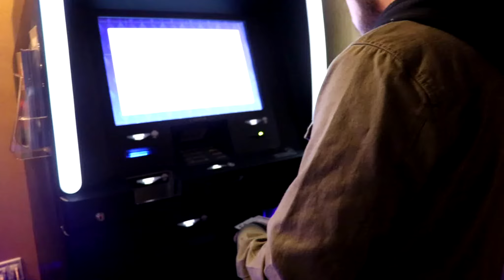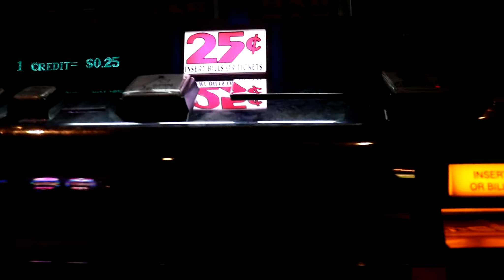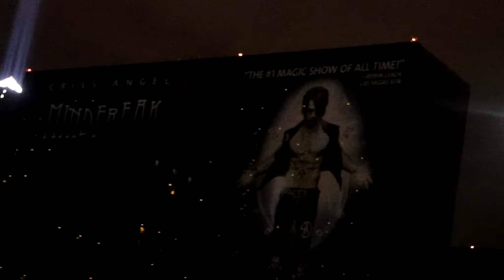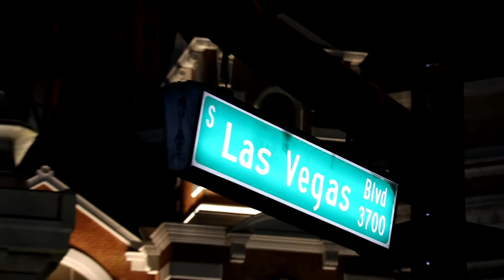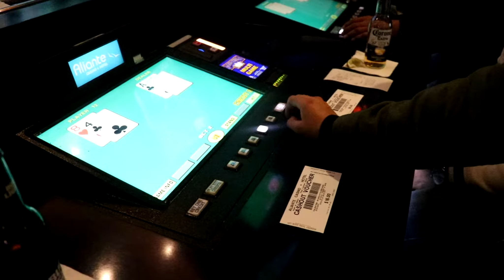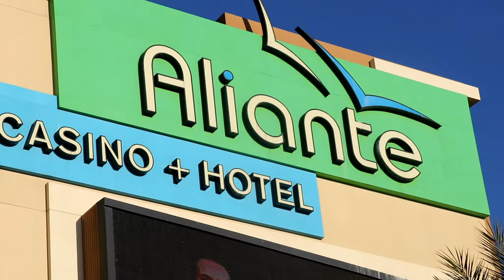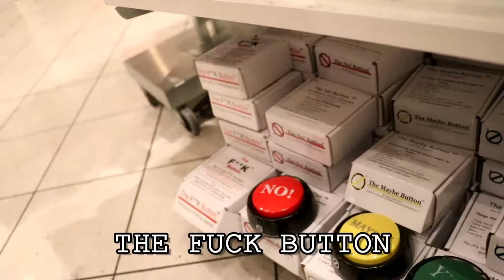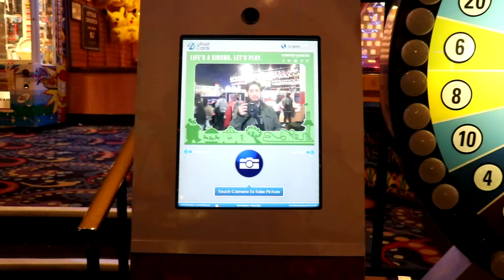Las Vegas nevada, new years eve so much money so much people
new years eve at las vegas.